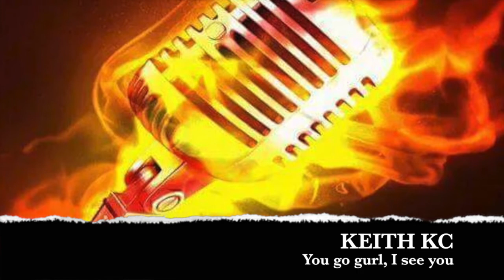KEITH KC MASTERDON DEATH COMMITTEE NEW MIXTAPE JOINTS 2016!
Keith KC from the legendary Hop Hop group MASTERDON and the DEATH COMMITTEE just dropped a few new ad songs. He been working with DJ CHEESE and from what I'm hearing so far these songs are Fire.